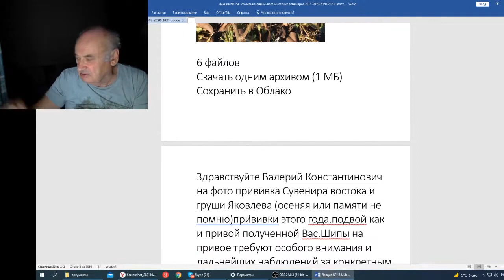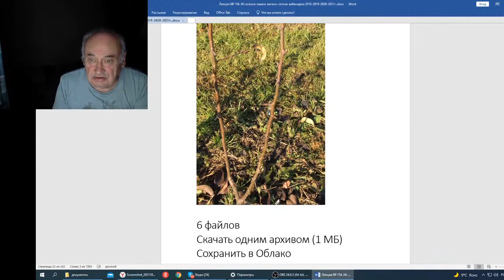Железов В Вебинар 154 Друг Мезинов Олег